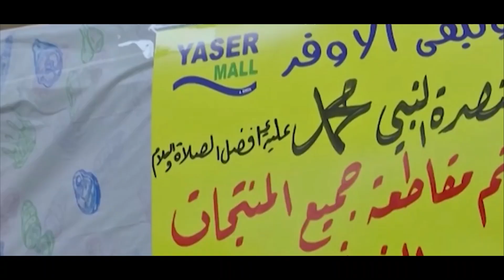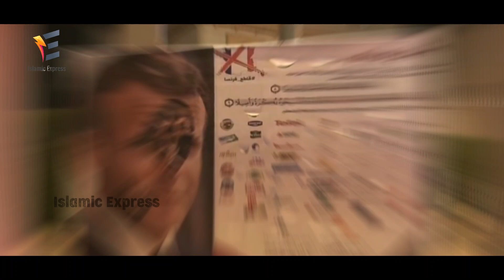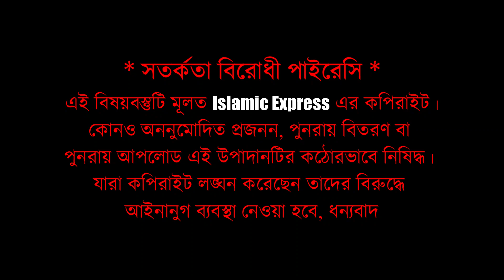এবার বিরাট দুঃসংবাদ ফ্রান্সের জন্য । ক্ষমা চাইতে বাধ্য! পুরো বিশ্ব বয়কট ফ্রান্সের পন্য! ফ্রান্স খবর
আসসালামু আলাইকুম
প্রিয় দর্শক ইসলামীক এক্সপ্রেস ইউটিউব চ্যানেলে আপনাদের স্বাগতম, প্রিয় দর্শক ,শেষ নবী হযরত মুহাম্মদ সাল্লাল্লাহু আলাই সালাম এর obomanonar কারণে ফ্রান্সের পণ্য বয়কটের ডাক দিয়েছে কুয়েতের
অধিবাসীরা। ফ্রান্সের পণ্য বয়কটের ডাক দিয়ে হ্যাশট্যাগ বয়কট ফ্রান্স প্রোডাক্ট ব্যবহার করেছেন সামাজিক যোগাযোগ মাধ্যমে ব্যবহারকারীরা। তাদের এই আন্দোলনে ব্যাপক সাড়া মিলেছে বিশ্বব্যাপী।